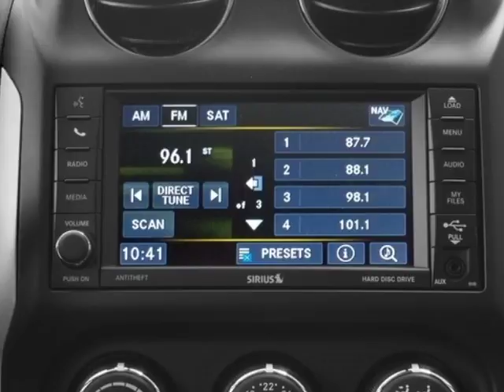2015 Jeep Compass FWD 4dr Sport SUV - Mayaguez, PR